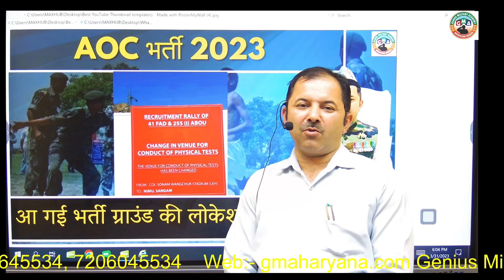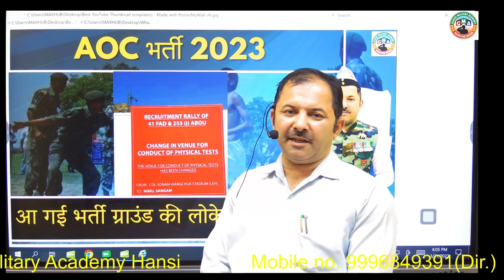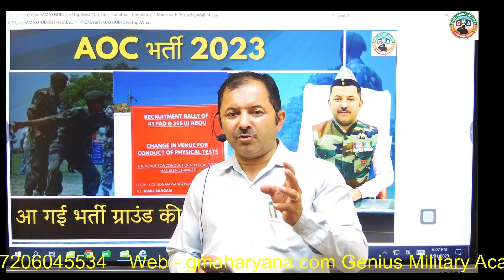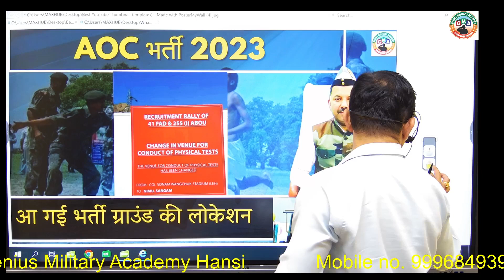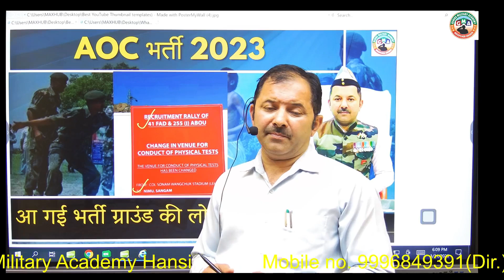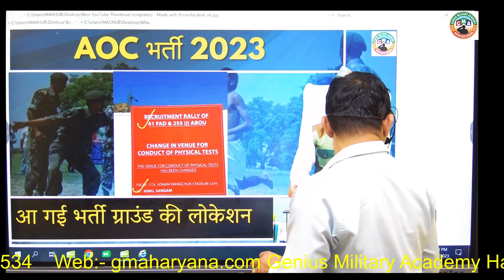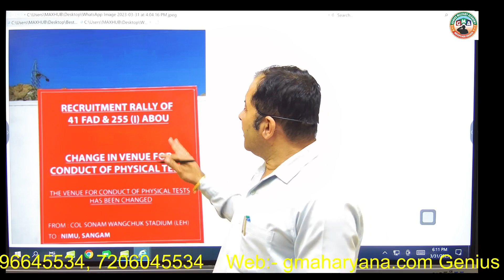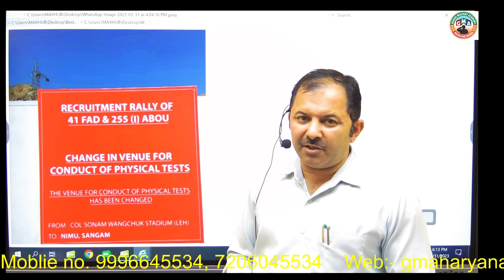AOC Physical Ground Location || आपका फिजिकल किस मैदान में होगा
Genius Military Academy Hansi
इस अकेडमी में रक्षा सेनाओं में भर्ती के लिए फिजिकल के साथ लिखित परीक्षा की तैयारी अनुभवी स्टाफ द्वारा कराई जाती है|
सुविधायें:-
1. लड़के और लड़कियों के रहने और मेस की सुविधा|
2. अनुभवी स्टाफ
3. फिजिकल और लिखित परीक्षा की एक साथ तैयारी|
4. सभी फॉर्म अकेडमी से भरे जाते है|
5. सभी बच्चों की सुरक्षा व सिक्योरिटी का पूरा ख्याल रखा जाता है|
निदेशक:- सुरेंद्र सिंह (आर्मी रिटायरड)
प्रिंसिपल:- एस एस यादव (आर्मी रिटायर्ड)
6th circuit admissions

1 aoc court date
1 aoc state
1.aoc
6th circuit admissions
6th circuit attorney admission
aoc-765